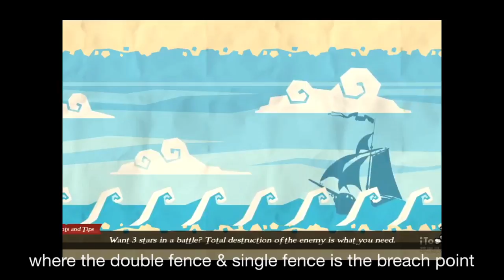[융군의 플런더파이러츠]-최고의 수비배치, 삼중펜스(랭킹600위 용) / 수비공략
안녕하세요 플런더파이러츠의 융군입니다.

이번동영상은 제가 랭킹 600위쯤 있을때 직접 테스트해 봤었던 배치법으로 상당히 방어에 효과적인 배치 공략 입니다.
상위 랭크로 올라가시려고 하시는 분들에게 추천합니다.

삼중펜스를 측면에 치고, 위 아래 쪽을 동영상 처럼 보강을 하면
자고 일어나면 수비에 성공해서 랭킹이 올라가 있곤 하더군요,

우선 시도해보시고, 그 다음 각자 조금씩 손 봐보세요 :)